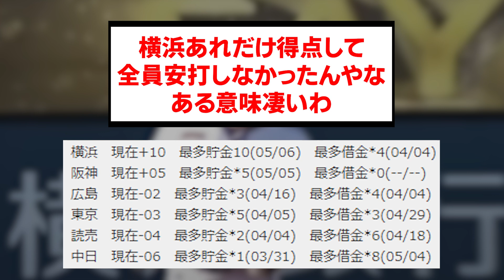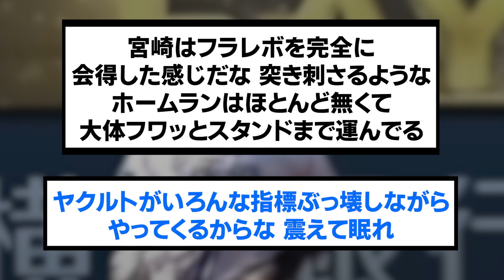DeNAヤクルトの超乱打戦(24点)後のセファンの反応【野球/なんJ反応まとめ・ 2chスレ・5chスレまとめ/VOICEVOX/横浜DeNAベイスターズ/2023年5月6日】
⚾音声提供
VOICEVOX:ずんだもん
VOICEVOX:青山龍星
VOICEVOX:No.7
VOICEVOX:雨晴はう
VOICEVOX:剣崎雌雄
VOICEVOX:もち子さん
VOICEVOX:白上虎太郎
VOICEVOX:玄野武宏
VOICEVOX:春日部つむぎ
VOICEVOX:四国めたん